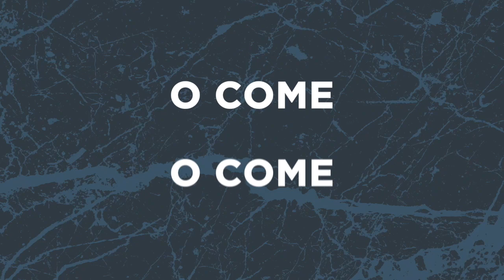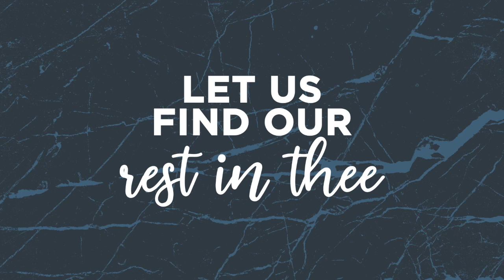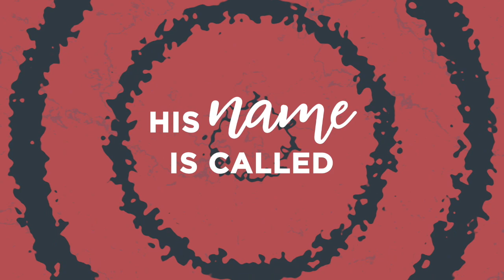Emmanuel Medley (Lyric Video) | Behind the Manger Scenes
Video preview for the song, "Emmanuel Medley (O Come, O Come Emmanuel, Come Thou Long Expected Jesus, Emmanuel)," from the Kids Christmas musical, "Behind the Manger Scenes," created by Jeff & Dana Anderson.